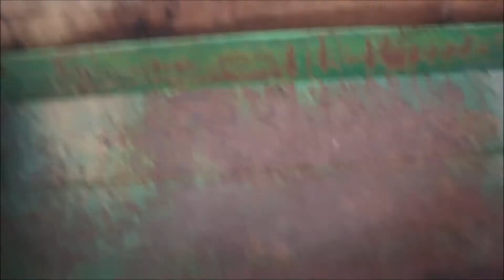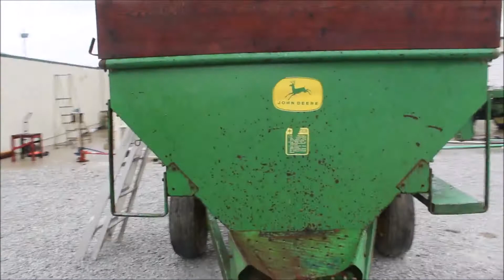JOHN DEERE 68 For Sale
Title: JOHN DEERE 68 For Sale

Category: Feed/Mixer Wagon